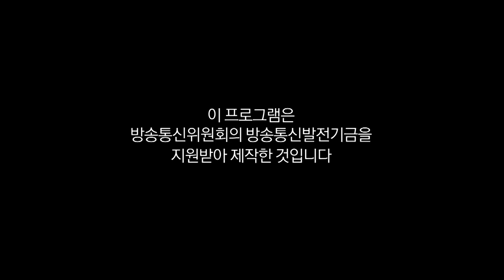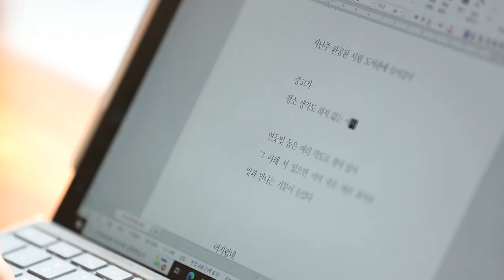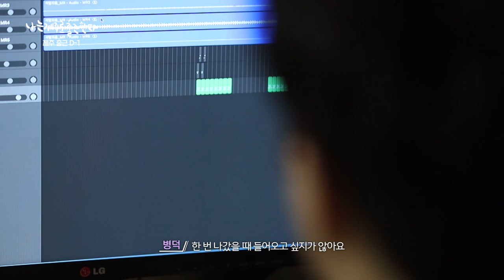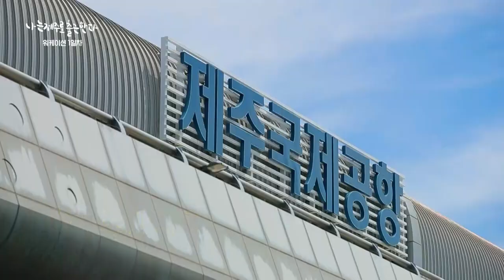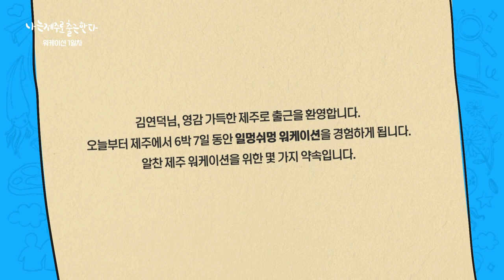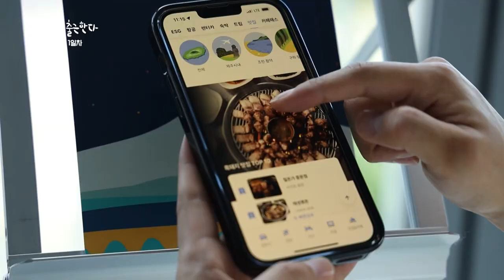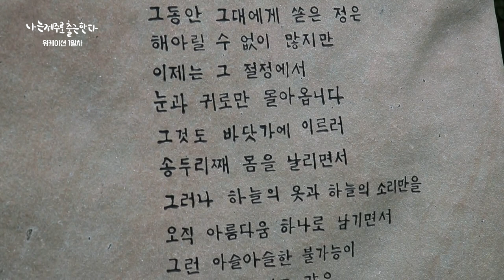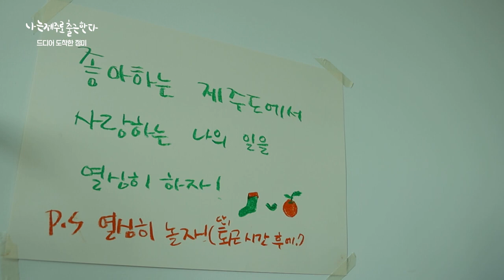[나는 제주로 출근한다] EP.1 낯선 출근｜제주워케이션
당신은 왜 제주로 출근하나요?

서울에서 출퇴근 하는 워커홀릭 3인방. 그들의 제주 워케이션 이야기를 시작합니다!

*방송 시간*
10월 27일 목요일 오후 9시부터 매주 (총 12부작)

*제작지원*
실크로드소프트 다자요